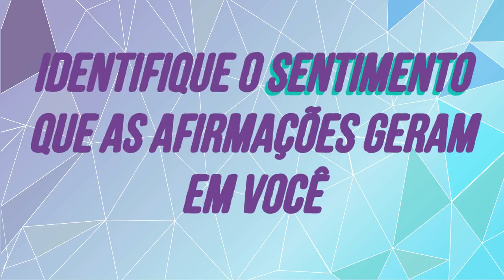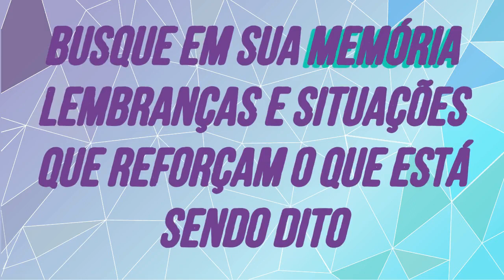30 Minutos de Afirmações Positivas para Prosperidade